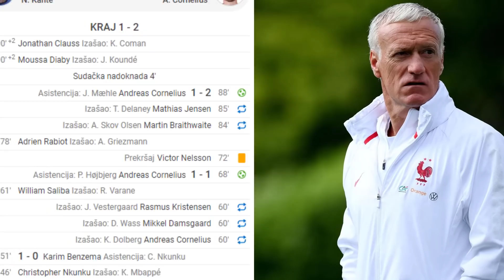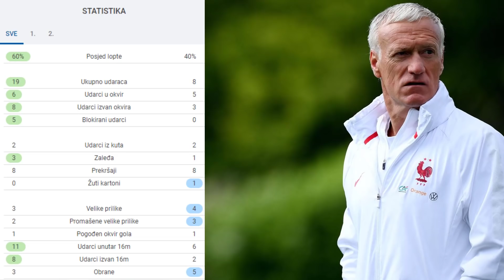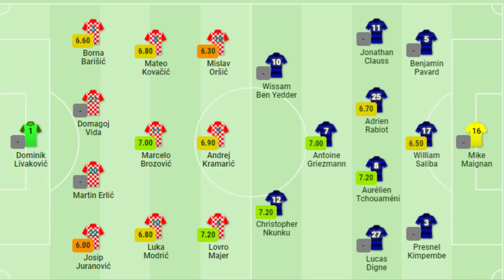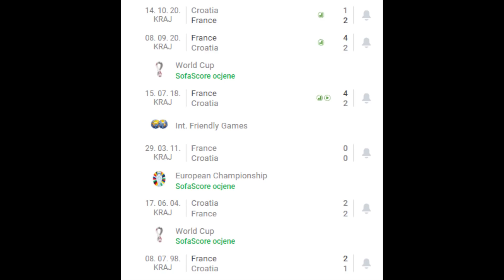🔴HRVATSKA vs FRANCUSKA🔴 NA KOLJENIMA SVJETSKI PRVACI🔴LIGA NACIJA 2.KOLO🔴